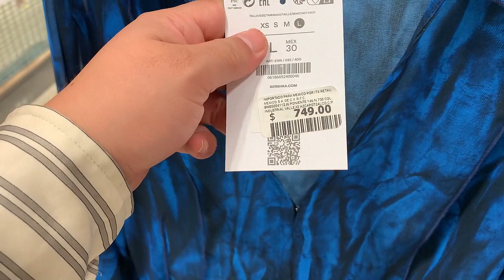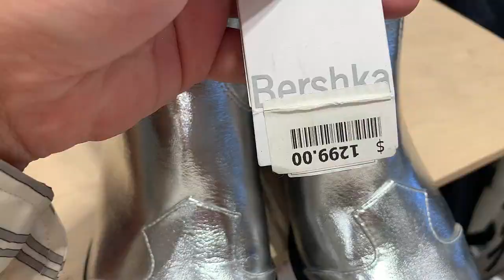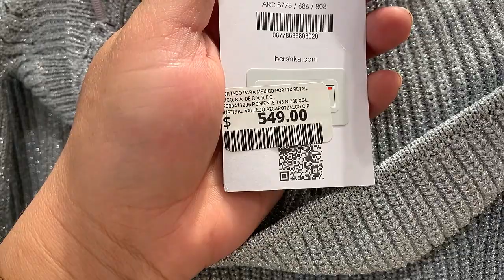bershka nueva colección otoño invierno 2023